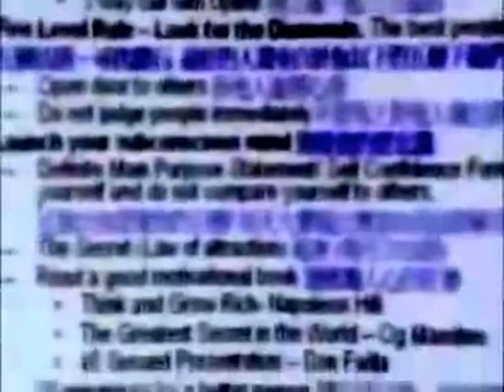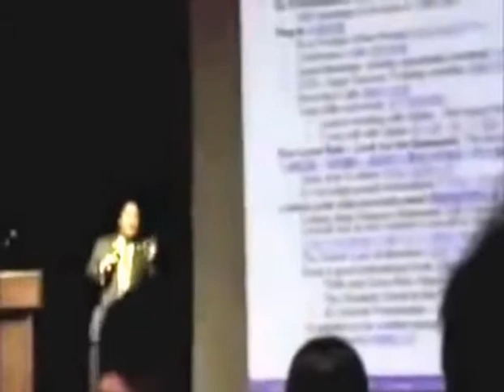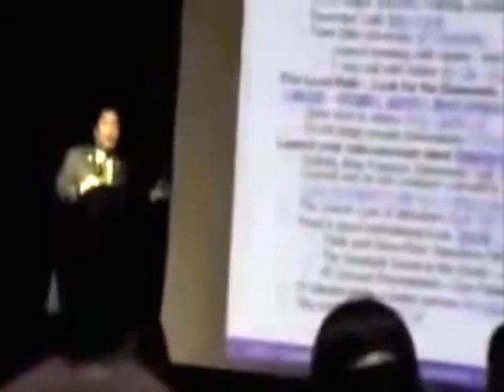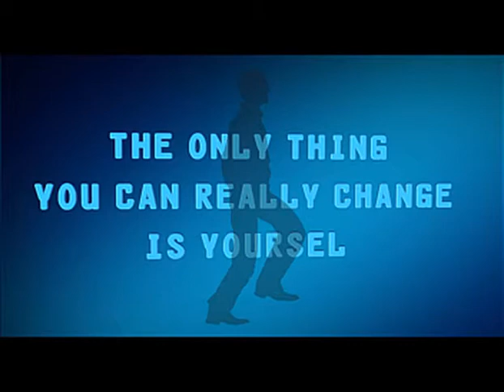How To Create A Definite Chief Aim